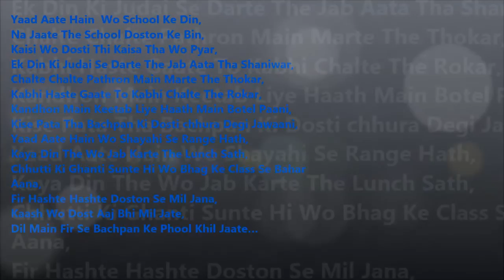Best School Maninagar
The Best School Of Ahmedabad...